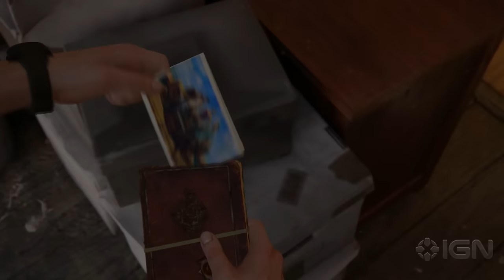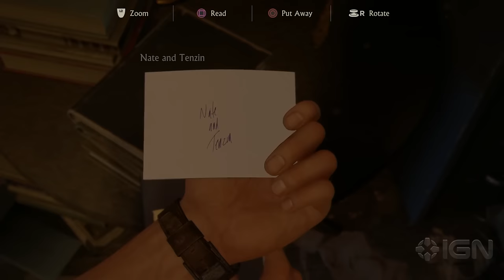Uncharted 4: Drake's Attic Is a Treasure Chest of Memories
Reflect on some of the greatest moments of Nathan Drake's past.

Follow IGN for more!